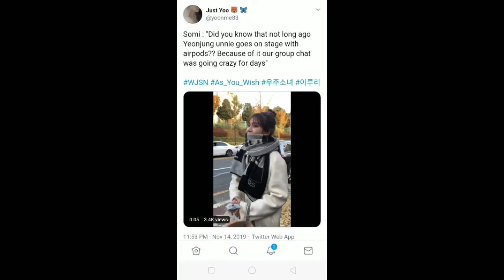THE REASONS WHY I STAN WJSN #2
|| THE REASON I STAN WJSN ||
|| WJSN FUNNIEST MOMENTS ||

Hi guys!
In this video, I've compiled random things about WJSN a.k.a Cosmic Girls that I think really funny and hilarious. Hope you all enjoy this video and become an UJUNG :)

ITS OMO